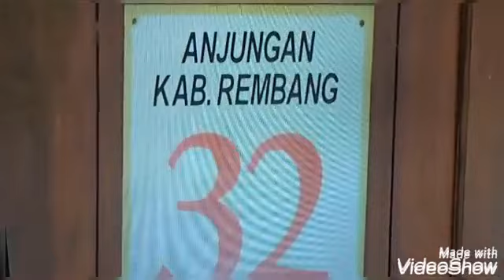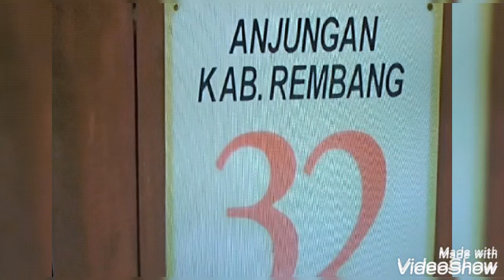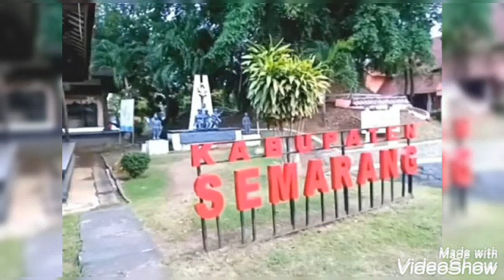Maerokoco ll kenangan reuni Yoris 77 Semarang 2016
Assalamualaikum,

Ini adalah kenangan saat reuni SMP Yoris Semarang 77 ditahun 2016, dengan wisata ke Maerokoco, Wisata kuliner ,jalan2  bersama temen buat refreasing kita semua ... semoga sehat dan selalu dalam lindungan Allah..Aamiin Ya Robbal Allamin